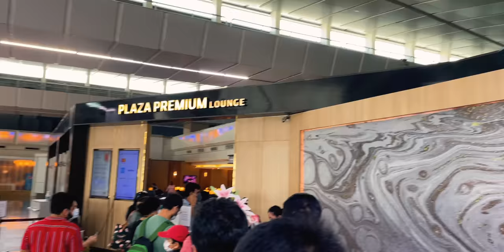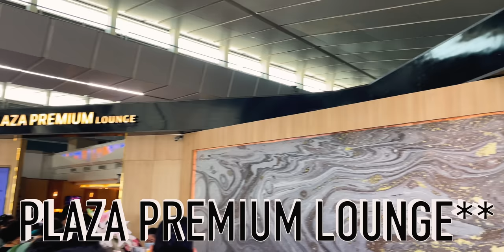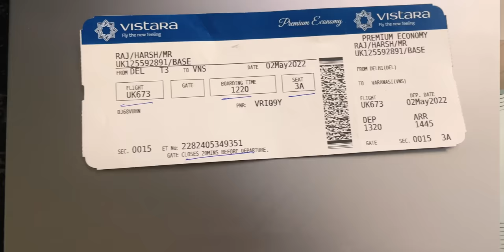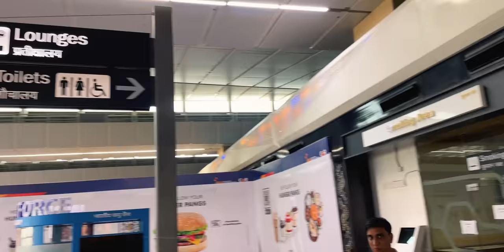How to Access Airport Lounge in ₹2 | EVERYTHING YOU NEED TO KNOW | Airport Lounge Tour & Review.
In this video I show you EVERYTHING YOU NEED TO MNOW ABOUT how to access airport lounge and get free food at the airports.
In this video I show you the experience of airport lounge as I visited the Plaza Premium Lounge in New Delhi Airport.
If you are also looking for debit card lounge access or credit card lounge access then you should watch this video to understand how to use airport lounge access.

Track: INOSSI Longing

Harsh!